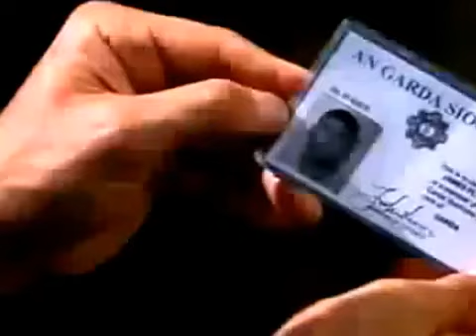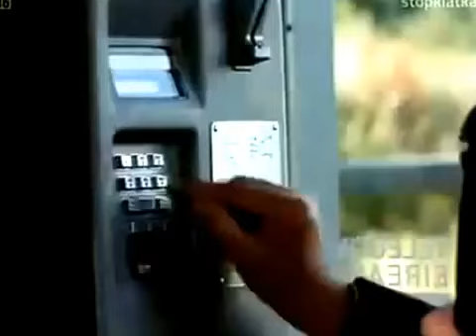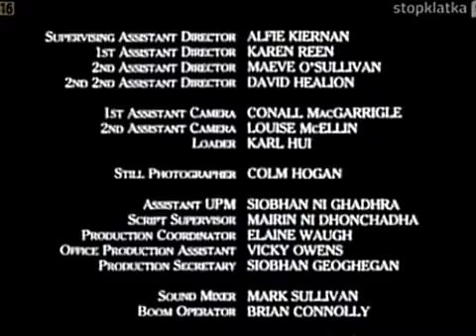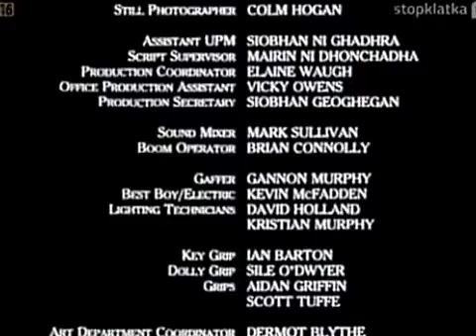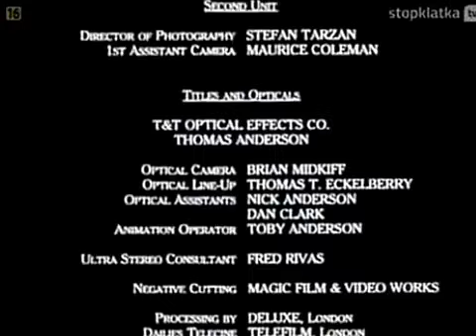NOWA ZIEMIA lektor PL